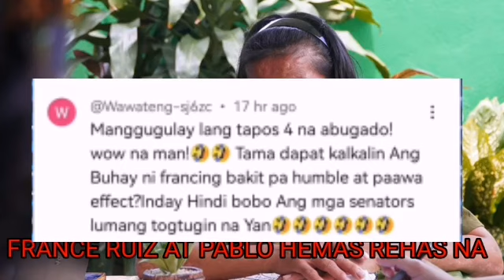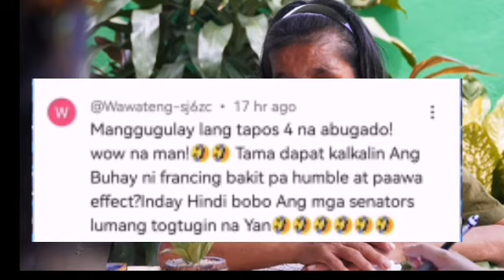HEMAS REHAS NGAYON SI FRANCE RÜIZ! HINDI PINALAGPAS NI SEN TULFO ANG HUSTISYA PARA KAY NANAY ELVIE!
HEMAS REHAS NGAYON SI FRANCE RÜIZ! HINDI PINALAGPAS NI SEN TULFO ANG HUSTISYA PARA KAY NANAY ELVIE VERGARA!